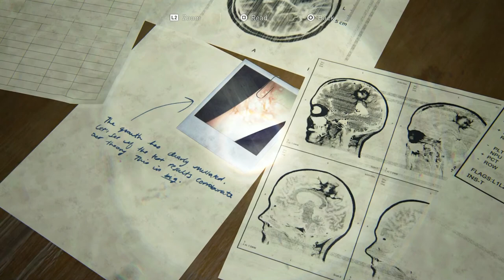The Last of Us 2 [SOLO] #26 Heavy Stuff - Chinstrap Chap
I feel like a body builder after carrying all this baggage.